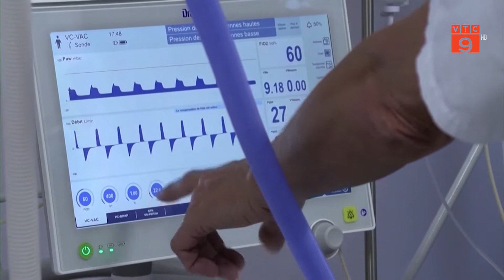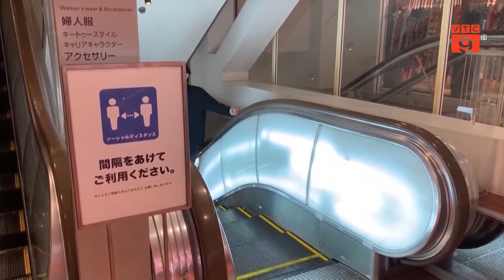CẬP NHẬT TÌNH HÌNH DỊCH COVID 19 TRÊN THẾ GIỚI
VTC9 |